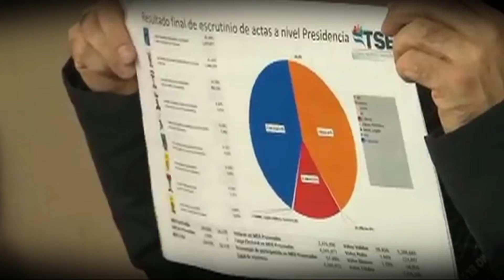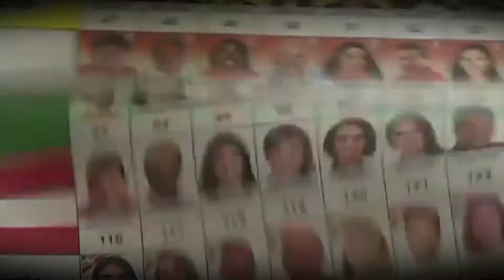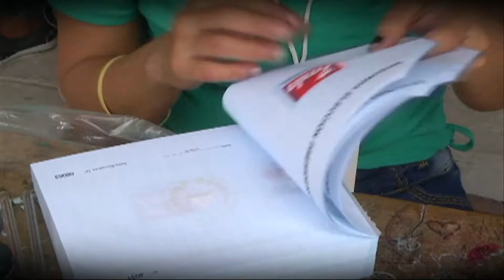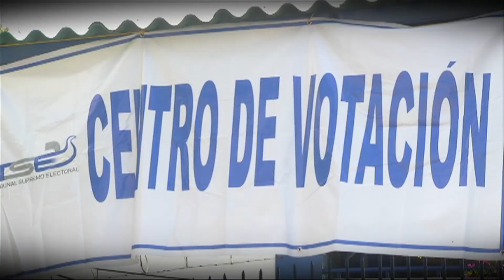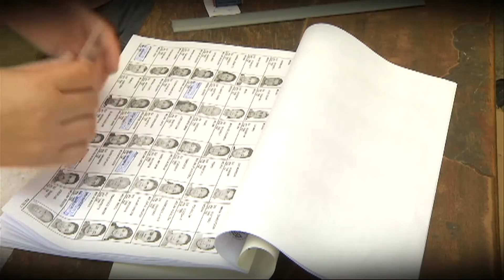Lecciones que dejan para El Salvador el proceso electoral en Honduras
En las últimas 3 semanas las principales ciudades de Honduras han vivido una serie de situaciones que ha dejado pérdidas económicas que rondan los 50 millones de dólares, se contabilizan además al menos 16 muertos y más de mil 600 heridos. El país está a las puertas de las elecciones municipales y legislativas y a un año de las presidenciales, a continuación le presentamos cuales son las lecciones que deja este proceso electoral para El Salvador.